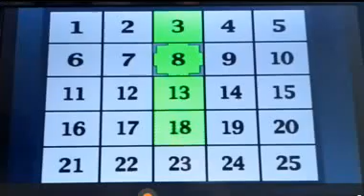ＰＳ２ アタック２５ R 5 １０ ５